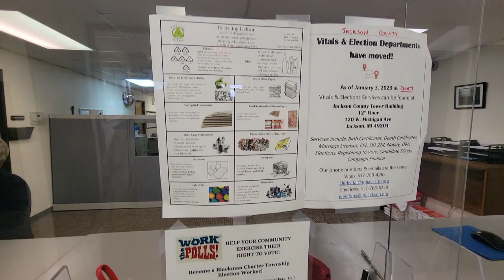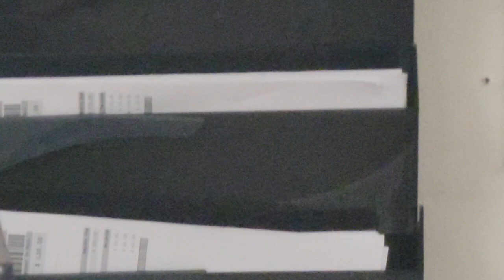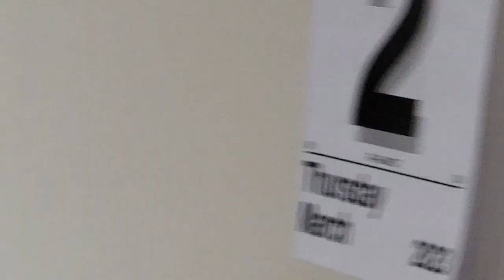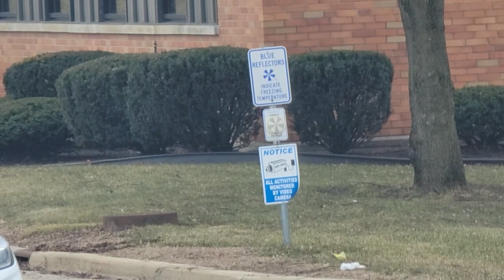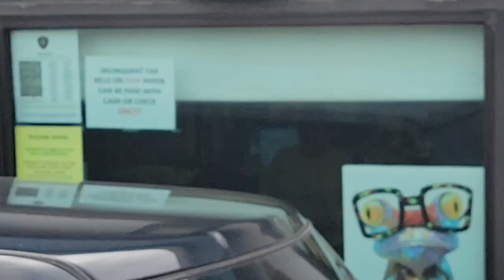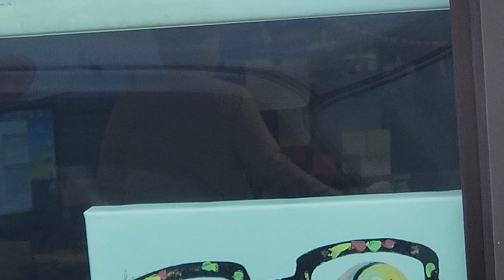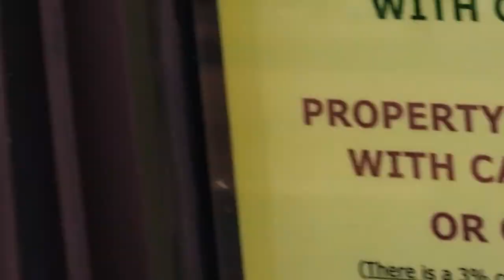Blackman Township Doesn't Like Transparency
Out with @FRICNMEDIA in the Jackson Michigan area at the Blackman Township Offices. This is the department that showed up when we were at a pot shop in the area. Here is a link to the tiny tyrant they sent out. ENJOY!